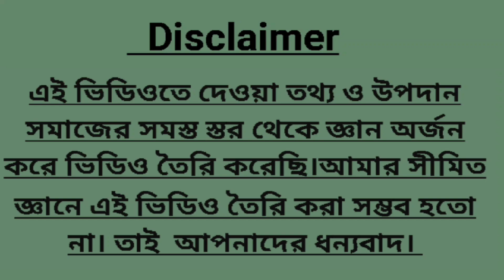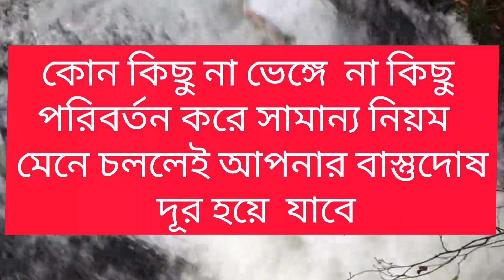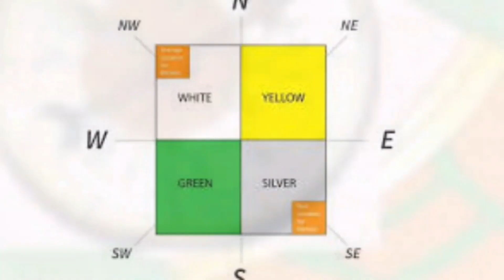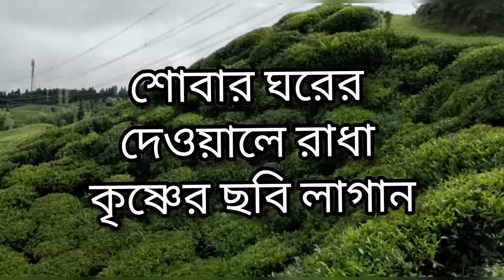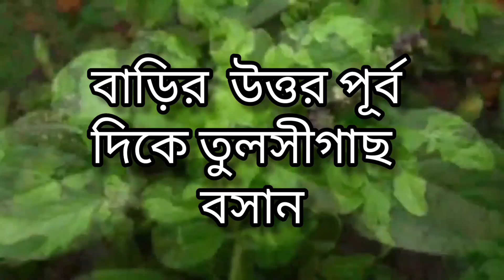বাস্তু দোষ কাটাতে এই ছয়টি উপায় জেনে নিন।Vastu shastra, Tips & Totka A1vastu, বাস্তু সমস্যার সমাধান।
বাস্তুদোষ শুধু যে বাড়িতে হয়  না,বাস্তুদোষ আপনার বাড়িতে ও অফিসে ও ব‍্যাবসার জায়গাতেও হয় এমন কি আপনার দোকানেও হতে পারে বাস্তুদোষ।তাই বন্ধুরা আজ আমি  আপনারদের সামনে যে ভিডিও টা দেখাতে চলেছি তা হলো বাস্তুমেনে ছয়টি টিপস যদি আপনি ব‍্যবহার করেন তাহলে। বন্ধুরা যদি আপনি কর্মস্হলে উন্নতি করতে চান তা হলে অফিস সাজান বাস্তুমতে। আপনি যদি বাস্তুশাস্ত্র অনুযায়ী আপনার বাড়িতে  এই ছয় টি টোটকা ব‍্যবহার করেন তা হলে  উন্নতি ঘটবে তারাতারি চাকুরী জিবিদের কর্মস্হলে সমস্ত বাধা কেটে যাবে।   এমন কিছু জিনিস ভুলেও রাখবেন না যা থেকে বাস্তুদোষ তৈরি হবে। তাই বন্ধুরা আজ আমি আপনাদের কিছু বাস্তু টিপস জানাবো যা আপনার বাস্তুদোষ থেকে মুক্তি দেবে।চলুন আর সময় নষ্ট না করে ভিডিও চালু করা যাক
নমস্কার